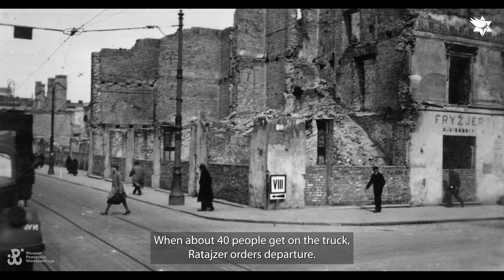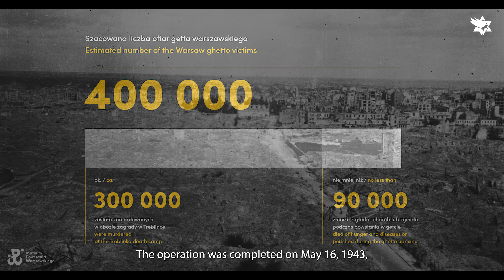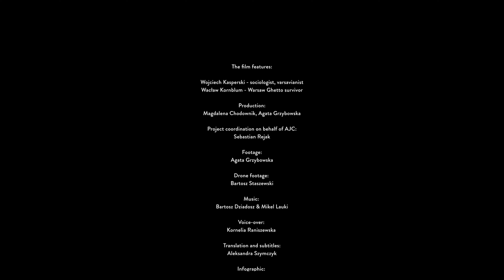We will not give up! – Life and fight in the Warsaw Ghetto / PART 3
Part three of a three-part documentary by American Jewish Committee Central Europe and the Warsaw Ghetto Museum, to mark the 80th anniversary of the Warsaw Ghetto Uprising.